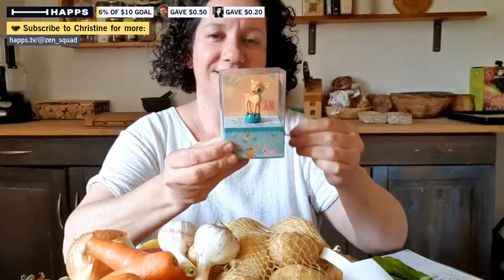Farmer Box Friday! 💜Let's talk fruits and vegetables!